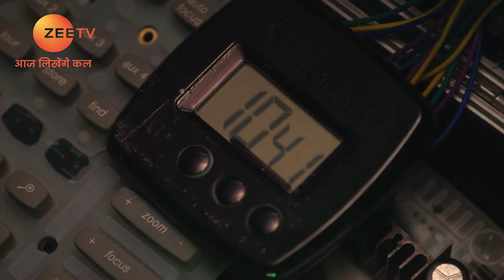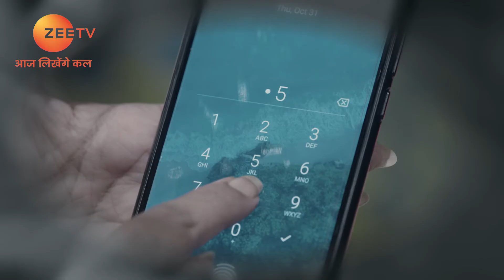Dil Yeh Ziddi Hai - Hindi TV Serial - Best Scene - 11 - Megha Ray, Rohit Suchanti, Shoaib - Zee TV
Dil Yeh Ziddi Hai - The story of this show revolves around a girl Kajal Vyas (Megha Ray), who is suffering from a disease called Retinitis PigmentosaClick Here to Subscribe Channel In this disease, the patient lost her eyesightClick Here to Subscribe Channel Kajal is very passionate about dancingClick Here to Subscribe Channel Kajal and Anshuman, her dance partner fall in love with each otherClick Here to Subscribe Channel But Anshuman's elder sister Tanya does not like Kajal because she is not rich like themClick Here to Subscribe Channel